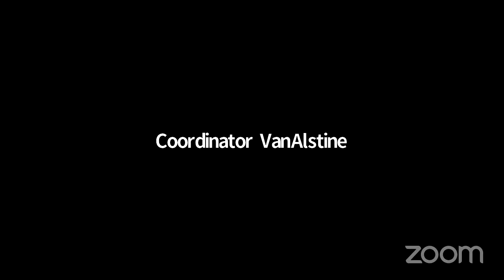2022-05-24 - Sign By-law Sub Committee Meeting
1  Call to Order - Completed May 10, 2022

 2  Approval of Agenda - Completed May 10, 2022

    2.1  Recommendation

 3  Declaration of Pecuniary Interest - Completed May 10, 2022

 4  Approval of Minutes - Completed May 10, 2022

    4.1  Recommendation

 5  Items for Discussion

    5.1  Sign By-law Sub Committee proposed meeting schedule - Completed May 10, 2022

    5.2  Draft Sign By-Law discussion - Discussion to reconvene at Projecting Signs

      Resumed discussion at May 24, 2022 meeting Further discussion on how to proceed with by-law and how the public engagement could be done. Sub committee cannot go directly to the public for input. The s...

    5.3  Mulmur Sign By-law

 6  Next Meeting

    6.1  Sign By-law Sub Committee Meeting Date: June 7, 2022 Time: 2:00 pm Location: Virtual

 7  Adjournment

    7.1  Recommendation